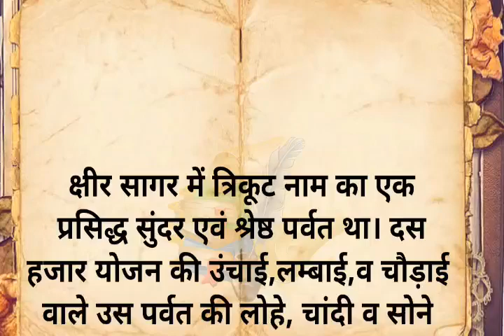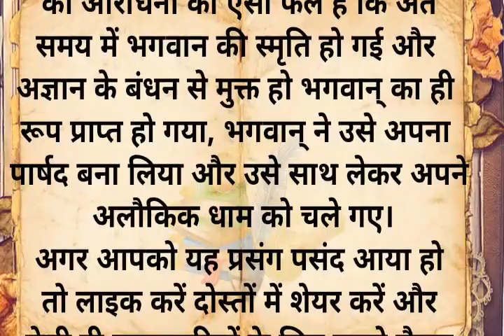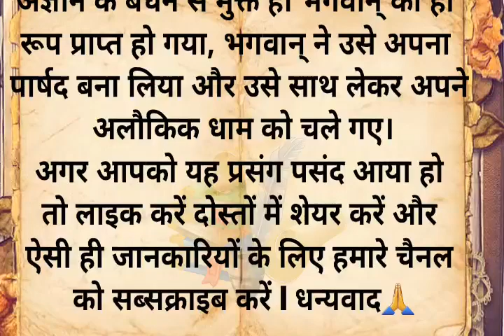गजेंद्र मोक्ष पौराणिक कथा | क्यों किया जाता है गजेंद्रमोक्ष का पाठ? | आध्यात्मिक कहानी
related searches 🔎 👇

गजेंद्र मोक्ष की पौराणिक कथा
गजेंद्र मोक्ष का पाठ
क्या होता है गजेंद्र मोक्ष का पाठ करने से I
गजेंद्र मोक्ष का पाठ क्यों किया जाता है I
क्यों किया जाता है गजेंद्र मोक्ष का पाठ  I
गजेंद्र मोक्ष क्या है?
gajendra moksh ka path kyo kiya jata hai?
gajendra moksh ka path.
kyo kiya jata hai gajendra moksh ka path.
gajendra moksh ka path karne se kya hota hai ?gajendra moksh ki pauranik katha kya hai  ?

नोट *-( इस कहानी के सभी पात्र एवं घटनाएं काल्पनिक है जिसका वास्तविक जीवन से कोई संबंध नहीं है इसे केवल मनोरंजन एवं शिक्षा के लिए बनाया गया है)__________________________________________________________________________________

डिसक्लेमर:-